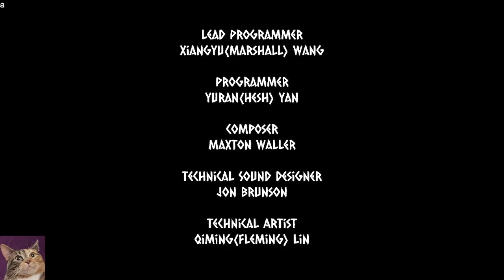Come With Me - Duckiee is Smol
Duckiee and i playing a fun coop puzzle game